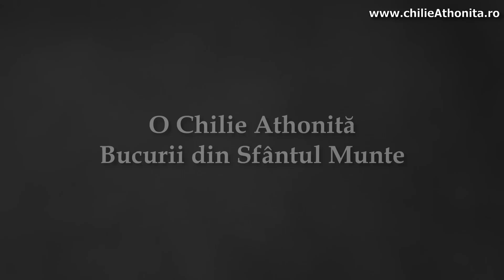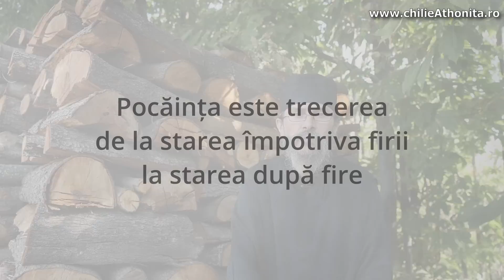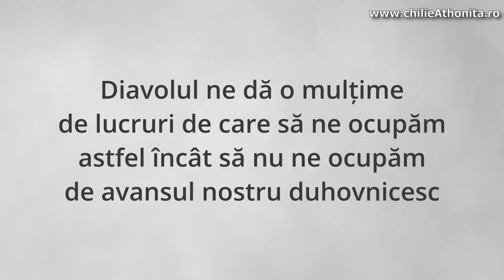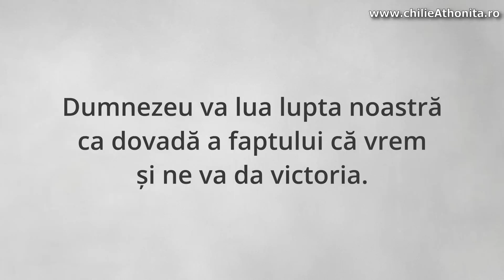Pocăința: calea către libertate - părintele Teologos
Toți dorim să fim liberi. De fapt, întreaga istorie a omenirii se învârte în jurul a câtorva idei - una din acestea fiind ideea de libertate umană. Problema, este, însă, că fiind întunecați la minte nu știm cum să ne asigurăm libertatea și dacă reușim să o dobândim, nu suntem în stare să o păstrăm.

Vizionare plăcută!